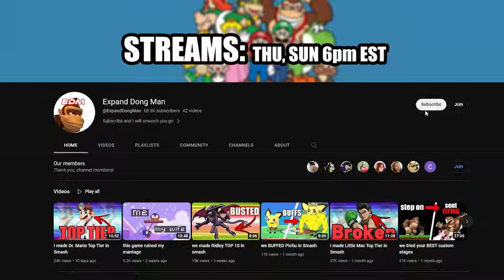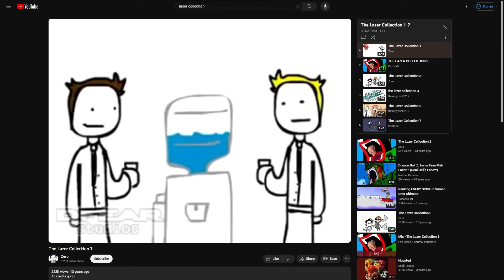Smash But We Made Bosses Playable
Bowser (5'11) vs Giga Bowser (6 feet)
Much love and thanks to the homie @Poppt1 for battling it with these super awesome Bosses. Many thanks to the modders for doing such a great job with this. Link to play as these bosses is below! Going to be consistently uploading every week or two on Thursday or Friday afternoons EST if I can!
The growth of this channel is crazy and I cannot believe it still!
I read every comment, and that keeps me going and posting more content Dong Men! Would have stopped if it weren't for the comments fellas.
THANK YOU DONG MEN!!
Cannot thank you all enough for being a part of the Dong Men and being so supportive in the comments and discord!

Editor my good friend: @KobaltBlu

Persona 3 Portable Danger Zone
Persona 3 OST - Calamity
Shin Megami Tensei IV OST  Battle B2  Boss Battle Theme
Cats on Mars Instrumental
Hop Step from Light to Dark  Persona 5 Dancing In Starlight
[Persona 4 OST] 49 - The Genesis-128k
P5 OST 14 Will Power
Blooming Villain  Toshiki Konishi Remix  Persona 5 Dancing In Starlight
Persona 3 OST - Unavoidable Battle
P5 OST 06 Interrogation Room
Quest Battle - Persona 2 Innocent Sin (PSP)
Blood of Villain - Persona 5
Shin Megami Tensei Nocturne OST - 10. Forced Battle
Persona 3 OST  Afternoon Break
[Persona 4 OST] 14 - Reasoning
Persona Q_ Shadow of the Labyrinth - Laser Beam

ignore this part below Dong Men we need to hit 100k this year somehow
SuperSmashBros SmashBrosUltimate ExpandDongMan SSTier SuperSmashBros Nintendo Switch EliteSmash SSBU Kazuya Mario Minecraft Steve DonkeyKong Link Samus DarkSamus Yoshi Kirby Fox Pikachu Luigi Ness CaptainFalcon Jigglypuff Peach Daisy Bowser IceClimbers Sheik Zelda DrMario Pichu Falco Marth Lucina YoungLink Ganondorf Mewtwo Roy Chrom MrGameAndWatch MetaKnight Pit DarkPit ZeroSuitSamus Wario Squirtle Ivysaur Charizard PokemonTrainer DiddyKong Lucas Sonic KingDedede Olimar Lucario ROB ToonLink Wolf Villager Megaman WiiFitTrainer RosalinaAndLuma LittleMac Greninja Mii Palutena PacMan Robin Shulk BowserJr DuckHunt Ryu Ken Corrin Cloud Bayonetta Inkling Ridley KingKRool Isabelle Incineroar PiranhaPlant Joker banjo Terry Byleth Waluigi Minecraft Steve Pyra Mythra .EXE Why are you still reading these tags King you should be spending this time achieving your dreams and goals